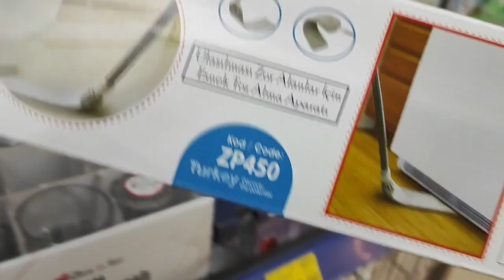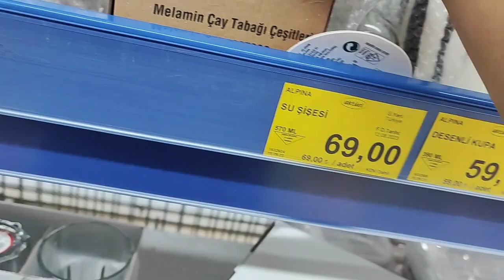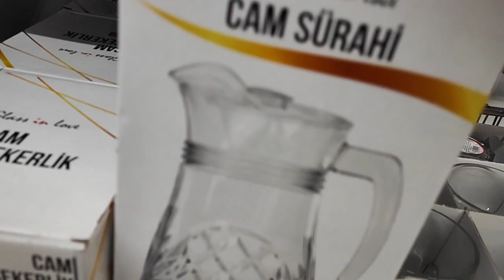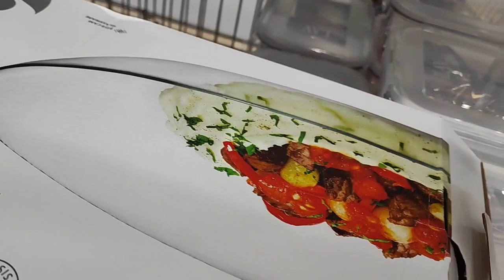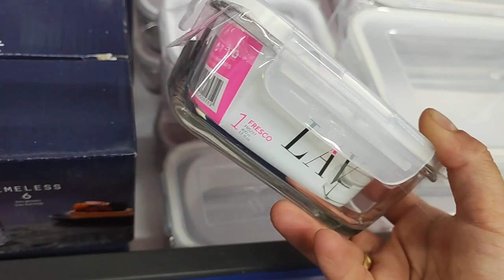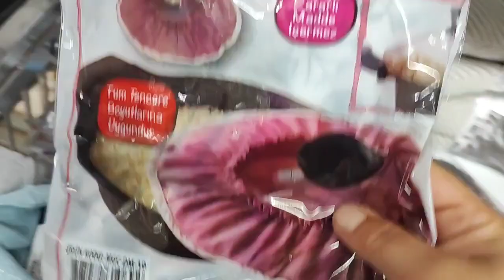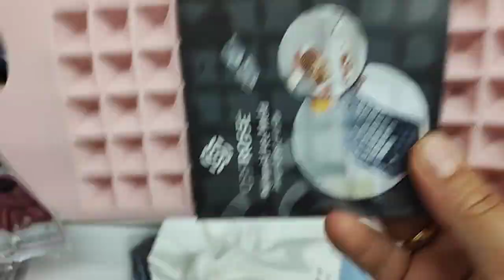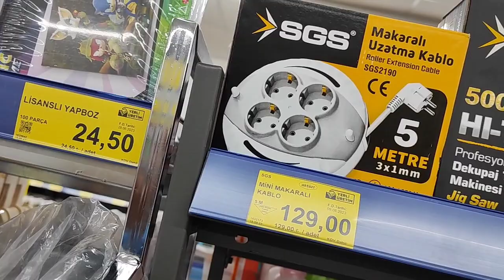BİM AN İTİBARİYLE MÜTHİŞ AKTÜEL ÜRÜNLER BİM NE ALIRSAN 10.TL BİM BU HAFTA DOLU DOLU 18 AĞUSTOS 2023